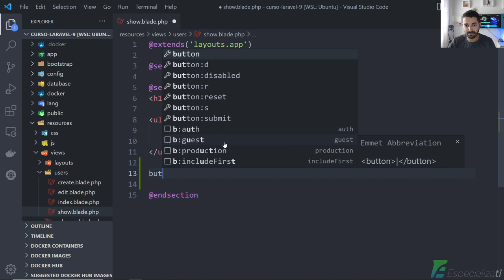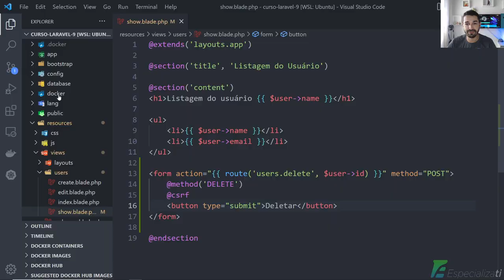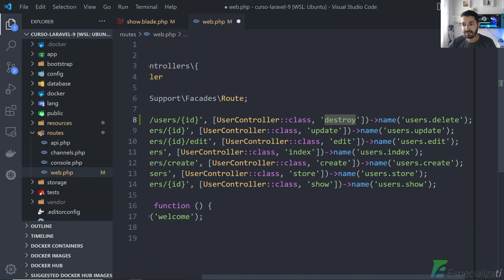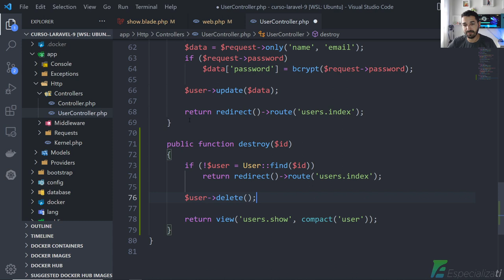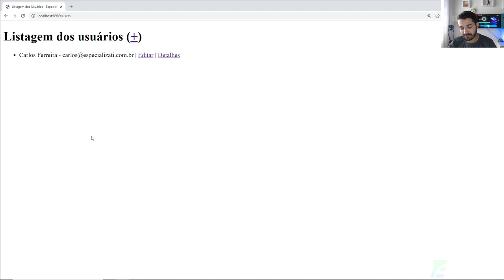18 - Deletar Usuário no Laravel 9.x